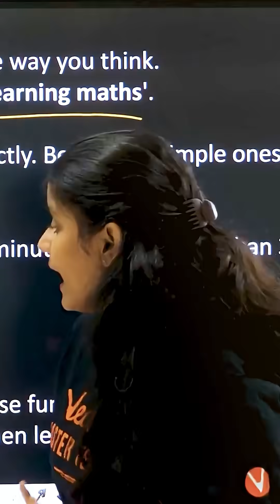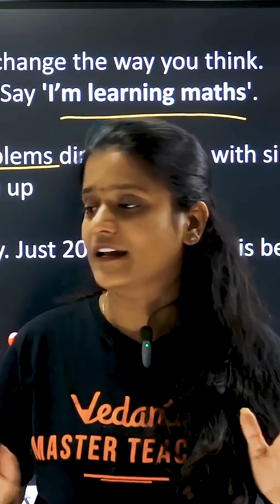Maths Antene Bhayam Vastundaa? Ikkada Solution Undi! 🚀